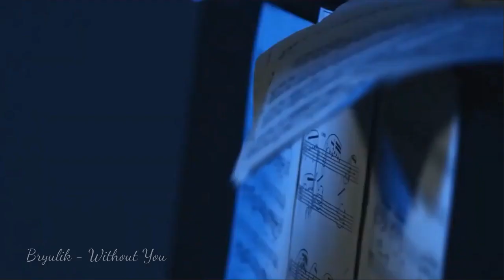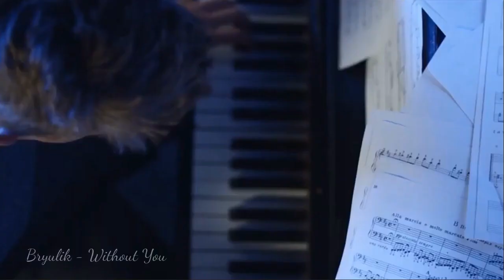Bryulik - Without You //2023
video  djtan4a